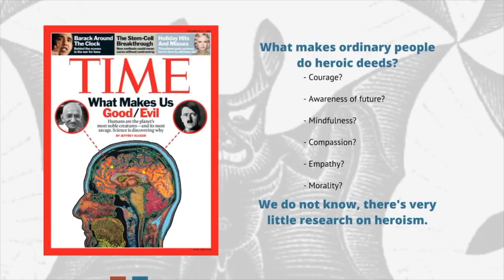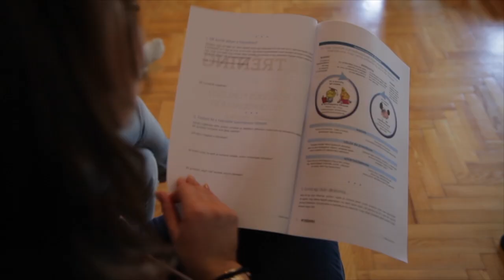Hősök Tere - Az vagy, amit teszel!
Olyan országban szeretnénk élni, ahol merünk kiállni és tenni másokért. Hiszünk benne, hogy ez lehetséges, hogy minden, amit önzetlenül másokért teszünk, közelebb visz minket ahhoz az országhoz, amelyben mindannyiunknak jó élni.
A Hősök Terében azért dolgozunk, hogy mindannyian kihozzuk magunkból a hétköznapi hőst. Ezt kérjük Tőled is. Cselekedj hétköznapi hősként a mindennapokban!